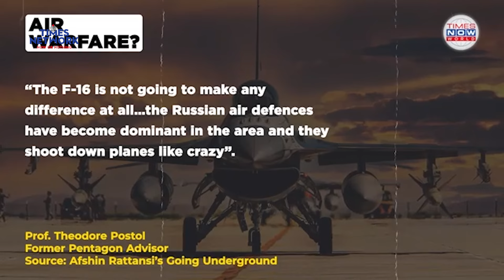Russia Upgrades MiG-31 With Hypersonic Kinzal Missiles, Counter To Ukraine's F-16 Acquisition?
In response to Ukraine's acquisition of F-16 jets, Russia has strengthened its air defenses by modernizing MiG-31 fighters equipping them with hypersonic Kinzhal missiles. U.S. Secretary of State Antony Blinken announced that Denmark and the Netherlands will transfer F-16s to Ukraine this summer. However, experts like former Pentagon Advisor Prof. Theodore Postol are skeptical about their effectiveness, citing challenges such as Russia's strong air defenses, logistical issues, and Ukraine's inadequate infrastructure, which may hinder the deployment and protection of the jets.